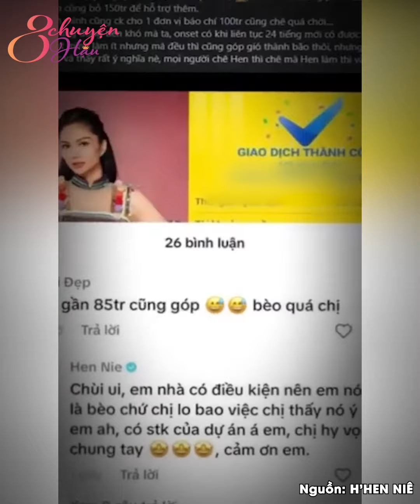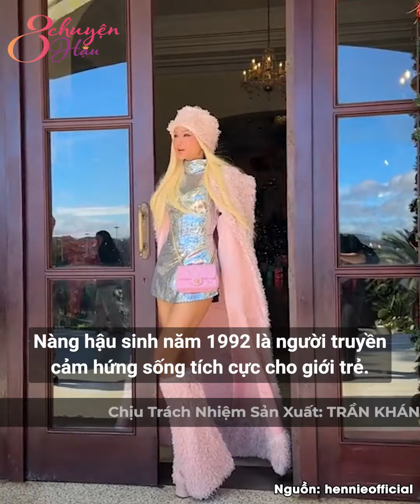H’Hen Niê chi gần trăm triệu từ thiện nhưng bị nói "bủn xỉn"